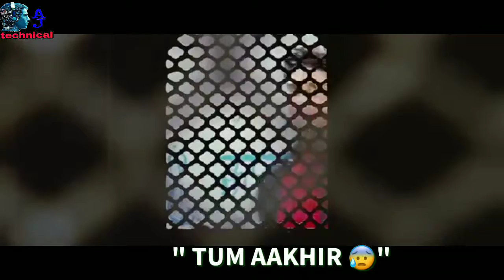tum 👰to thehre 💔pardesi 🙅||Aj technical